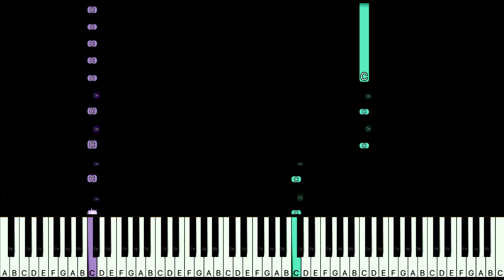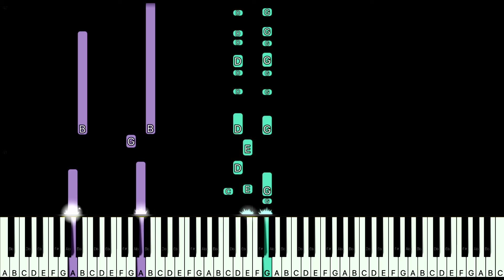Baby Shark l 상어 가족, 아기 상어 l Piano tutorial